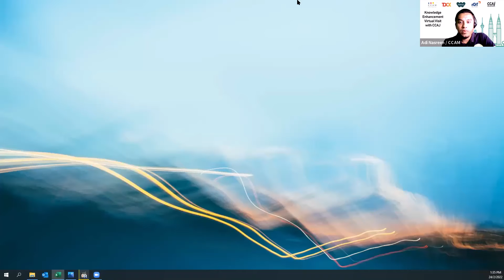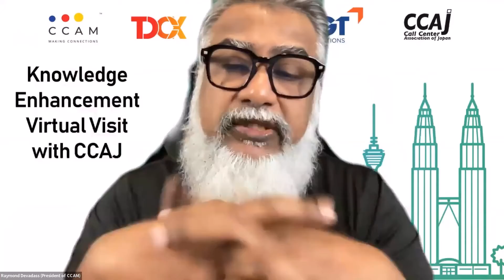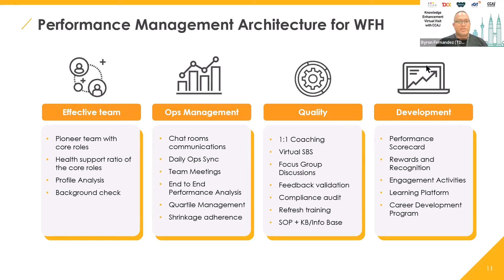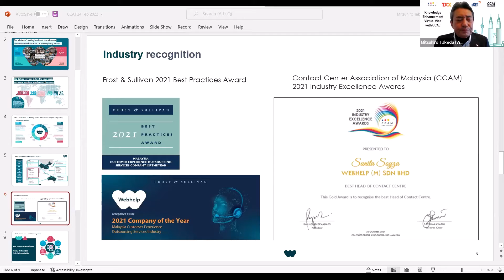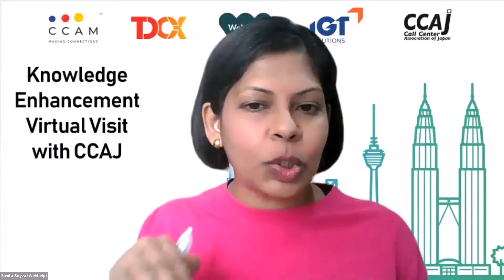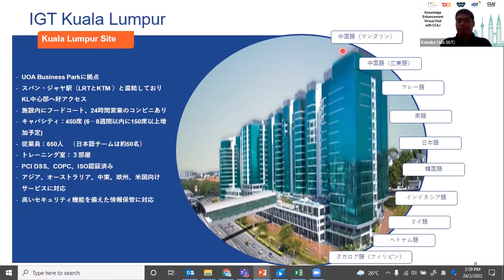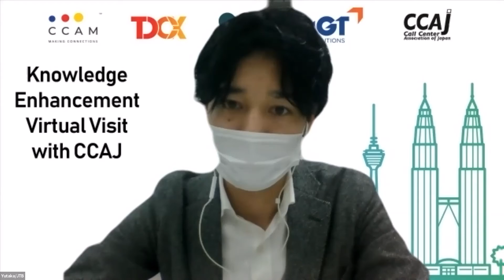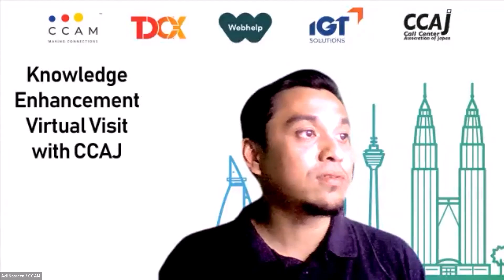Knowledge Enhancement Virtual Visit with Contact Centre Association of Japan (CCAJ)